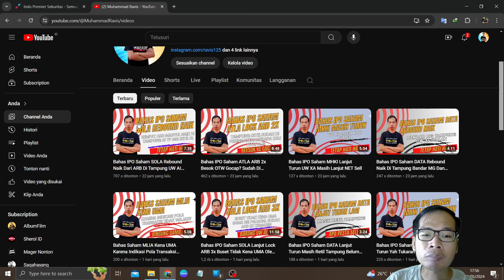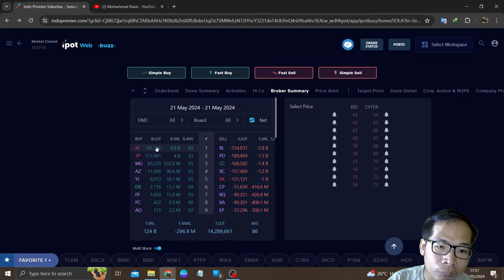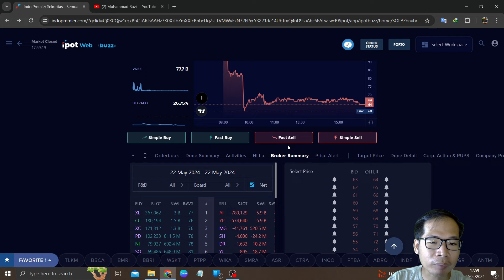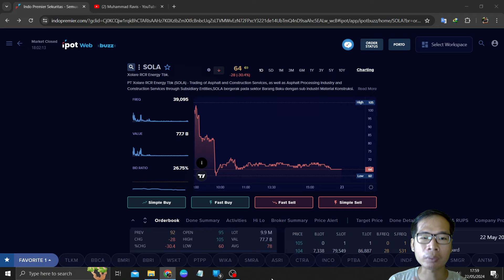Bahas IPO Saham SOLA Kena Pancing Sama Bandar Retil Di Karungin UW AI YP MG Net Sell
Di video kali ini saya akan: Bahas IPO Saham SOLA Kena Pancing Sama Bandar Retil Di Karungin UW AI YP MG Net Sell